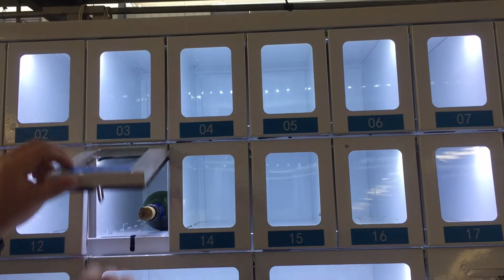Locker vending machine for wine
wine vending machine